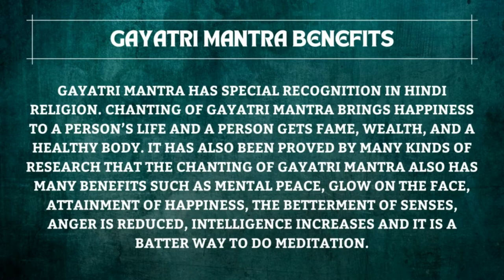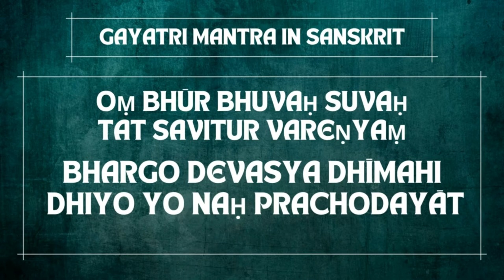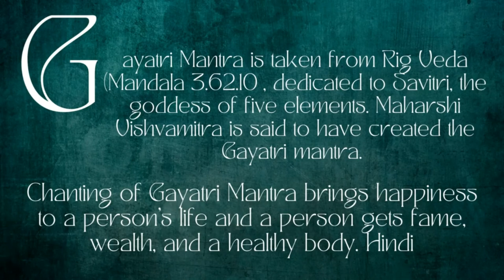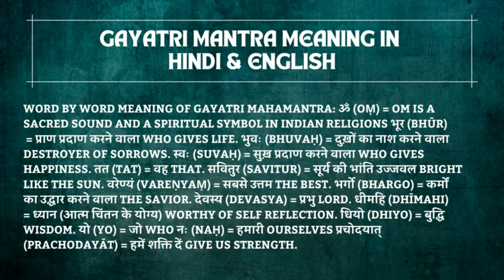GAYATRI MANTRA (गायत्री मंत्र) in Hindi-Taken from Rig Veda/Bhuh Bhuvah Svah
Gayatri Mantra is taken from Rig Veda (Mandala 3.62.10), dedicated to Savitri,
 the goddess of five elements. Maharshi Vishvamitra is said to have created the
Gayatri mantra.
Chanting of Gayatri Mantra brings happiness
 to a person’s life and a person gets fame,
wealth, and a healthy body. Hindi

Gayatri Mantra in Hindi
। तत्सवितुर्वरेण्यं भर्गो देवस्यःधीमहि

oṃ bhūr bhuvaḥ suvaḥ tat savitur vareṇyaṃ
bhargo devasya dhīmahi
 dhiyo yo naḥ prachodayāt
Gayatri Mantra in Sanskrit

Om
Bhuh Bhuvah Svah

Aum = Brahma ;
Bhoor = embodiment of vital spiritual energy(pran) ;
Bhuwah = destroyer of sufferings ;
Swaha = embodiment of happiness ;
Tat = that ;
Savitur = bright like sun ;
Varenyam = best choicest ;
Bhargo = destroyer of sins ;
Devasya = divine ;
These first nine words describe the glory of God
Dheemahi = may imbibe ; pertains to meditation
Dhiyo = intellect ;
Yo = who ;
Naha = our ;
Prachodayat = may inspire!

Gayatri Mantra has special recognition in Hindi religion. Chanting of Gayatri Mantra brings happiness TO a person’s life and a person gets fame wealth and a healthy body. It has also been proved by many kinds of research that the chanting of Gayatri Mantra also has many benefits such as mental peace, glow on the face, attainment of happiness, the betterment of senses, anger is reduced, intelligence increases and it is a batter way to do meditation.